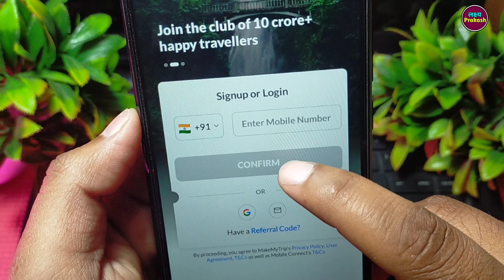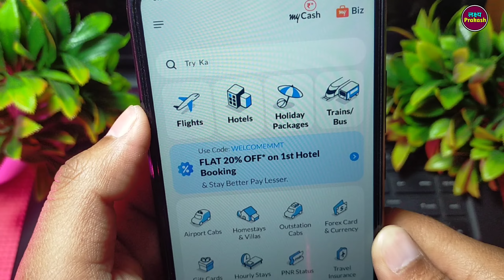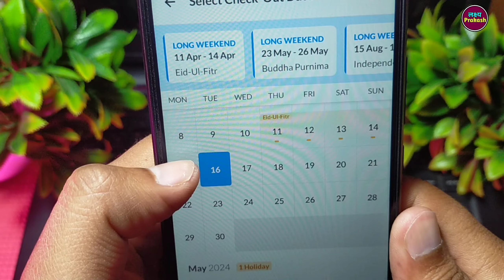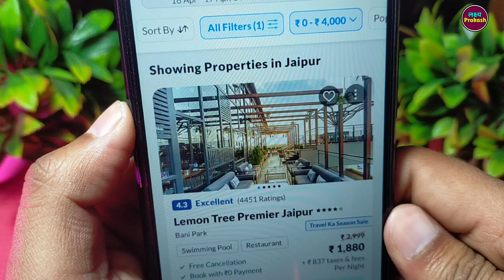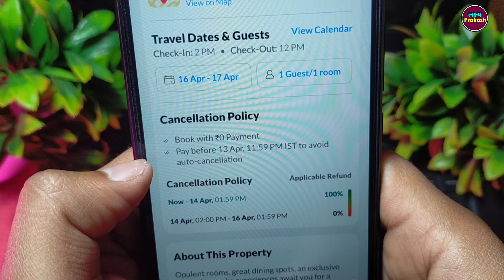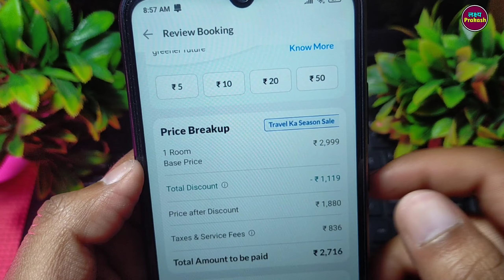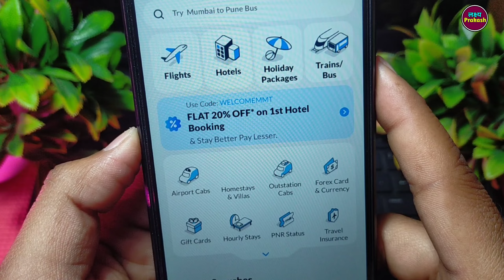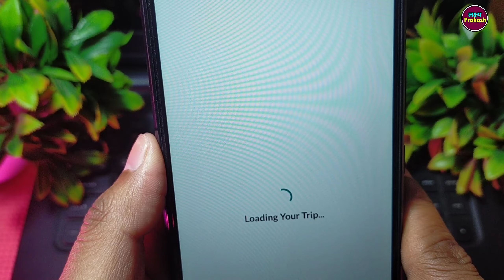Make My Trip Se Hotel Kaise Book Kare ! Make My Trip Hotel Booking ! How To Book Hotel On MakeMyTrip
your queries.

2. makemytrip hotel booking kaise kare
3. how to book hotel room in make my trip